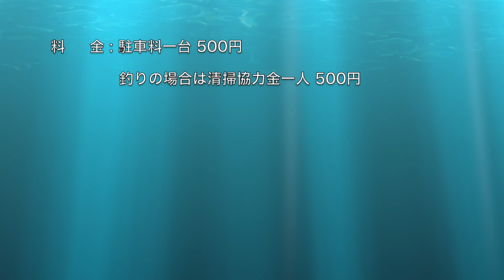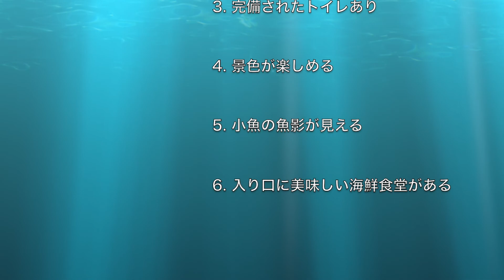【ドライブ・釣り】素人が厳選！(笑)釣れなくても楽しい淡路の釣り場を見てきました！翼港→小磯→津名港近く→タケノクチ漁港→由良生石→都志望陽台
釣り歴は長いのだけど、
小物しか釣れない素人釣り好きシニアガールが厳選した（？）釣り場情報！

釣りに行きたくて、行きたくて、ネットで検索ばかりして、
全く実行に移すことなく時間だけが過ぎ、

最近、やっとゆとりができたので、
調べに調べた淡路釣り場で、
素人でも、Welcomeっぽい場所の下見をしてきました。

玄人釣り師の方々の邪魔にならないように、
素人釣り師は、場所を選ばないといけません。

素人なので、ボウズになっても満足するには、
景色が良くないと楽しめません。

ぜひ、動画をご覧になって、場所を確認してください。

梅雨が晴れたら、
それぞれの場所の釣り動画をアップしま〜す！！！

Be positive and be happy!
J’s Life & History チャンネルにようこそ。
６０歳を過ぎて、
子供たちも自立し、
私も自立した生活を始め、
これからのシニアライフを、
自分らしく、自由に、そして
新しいことにもチャレンジをしながら、
毎日を、笑顔で過ごす、ブログ感覚の動画サイト作りを志しています。

Jは、私の名前のJunkoのJ
Jは、私の国JapanのJ

お料理、生活の知恵、日々のちょっとした出来事、旅先、
自由気ままに、動画作りを楽しんでます。
そして日本の生活、日本の歴史を
自分の目線で発信していきたいと思っています。

You Tubeを通して、人生楽しんじゃいます。
一緒に楽しんでくださいね。
だって、人生は一度しかないものね。

60歳からの生き方、
シニアガールを楽しむ
Julia Roberchannel